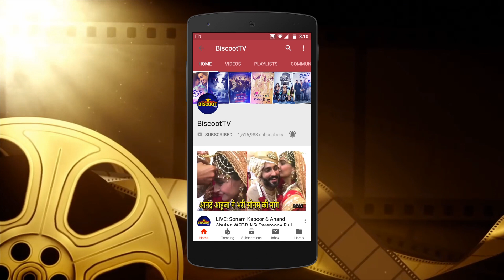Sara Ali Khan flaunts her STYLE in Step Maasi Karishma kapoor Way ! CHK inside | Coolie No 1 remake